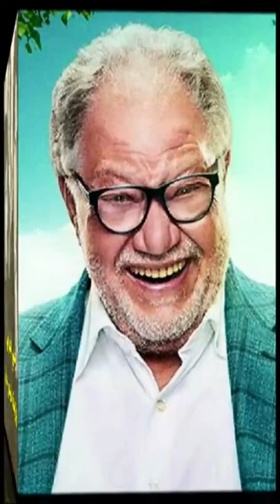حقيقة وفاة يحيي الفخرانى اليوم وعمره الان وزوجته لميس جابر وابنائهما وديانتهما | اخبار النجوم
يحيى الفخراني (7 أبريل 1945 - )، ممثل وطبيب مصري ولد بمحافظة الدقهلية بدلتا مصر. في أكتوبر 2020، عيّن يحيى الفخراني نائبًا في مجلس الشيوخ المصري من قبل الرئيس المصري عبد الفتاح السيسي، بحيث ينوب الفخراني مع سميرة عبد العزيز عن الفن المصري.

عن حياته
حصل على بكالوريوس الطب والجراحة سنة 1971 من كلية الطب بجامعة عين شمس في القاهرة، وكان عضوًا بارزًا في فريق التمثيل بالكلية، وحصل على جائزة أحسن ممثل على مستوى الجامعات المصرية. بعد تخرجه مارس مهنة الطب لفترة قصيرة كممارس عام في صندوق الخدمات الطبية بالتليفزيون وكان ينوي التخصص في الأمراض النفسية والعصبية وكان وقتها يعدُّ الفن هواية فقط، ولكنه وقع في دائرة الاحتراف.

زواجه
في كلية الطب تعرف على د. لميس جابر حيث يحكى إنه في ذات مساء على خشبة المسرح الجامعي كان يعرض مسرحية ل«برنارد شو» وحدث في المشهد الأخير من المسرحية نوع من الخطأ الناتج عن إدارة المسرح فترك المسرح غاضبا. وبين الكواليس واجهته «لميس» زميلة في كلية الطب وحاصرت ثورته وطلبت منه أن يعود ليحيي المشاهدين سواء شعروا بالخطأ أو لا لأنها كان لها نشاط ثقافى كبير وتقوم بتمثيل دور صغير في نفس المسرحية وبالفعل عاد إلى المسرح وصفقت له الجماهير وكانت تلك هي الخطوة الحاسمة التي فجرت بداخله مشاعر الارتباط بزميلته «لميس» كزوجة وصديقة وشريكة يستطيع معها أن يبدأ حياة جديدة وهي الآن تعمل طبيبة نساء وولادة وتكتب السيناريوهات بعيدا عن الأضواء، أنجب منها أبناءه ( شادي ،طارق)

يحيى الفخراني أثناء تكريمه بمهرجان المركز الثقافي الكاثوليكي للسينما في دورته الـ65
أعماله
الأفلام
اسم الفيلم تاريخ الإنتاج الدور
عمارة يعقوبيان 2006 الراوي
حكاية لعبة 2 1999 المأمور وودي (صوت)
مبروك وبلبل 1998 مبروك
حكاية لعبة 1995 المأمور وودي (صوت)
الحقيقة اسمها سالم 1994 أيمن السرساوي
أرض الأحلام 1993 رؤوف الساحر
جريمة في الأعماق 1992 محسن عبد ربه
الحب في الثلاجة 1992
الصرخة 1991 نفسه
تذكرة داود 1990 هادى سعفان
إعدام قاضي 1990 عادل
الذل 1990 عزيز خزبك
البركان 1990 هريدي
وتمت أقواله 1990
عنبر الموت 1989 توفيق الشربتلي
حالة تلبس 1988 ضيف شرف
حكاية نص مليون دولار 1988 عامر اللبان
انا وانت وساعات السفر 1988 عزت
امرأتان ورجل 1987 معتز زيزو
بابل حبيبتي 1987 د.أحمد
محاكمة علي بابا 1987 صلاح سليمان
من خاف سلم 1987 كمال
الأوباش 1986 أحمد عزمي
الأقزام قادمون 1986
عودة مواطن 1986 شاكر
للحب قصة أخيرة 1986 رفعت
إعدام ميت 1985 أبو جودة
عشرة على عشرة 1985 طلبة
الكيف 1985 د. صلاح أبو العزم
خرج ولم يعد 1984 عطية عبد الخالق
دعوة للزواج 1983 شعراوي شحاته
إنهم يسرقون الأرانب 1983 حامد
عنئوب الدم 1983 عماد
نص أرنب 1983 سراج
حب في الزنزانة 1983 فاروق
المتشردان 1983 حامد
دعوة خاصة جدا 1982 إبراهيم
الغيرة القاتلة 1982 مخلص
رحلة الشقاء والحب 1982
قاهر الظلام 1978
آه يا ليل يا زمن 1977